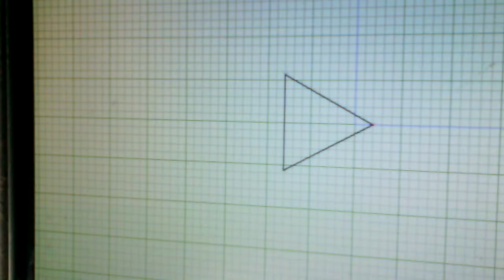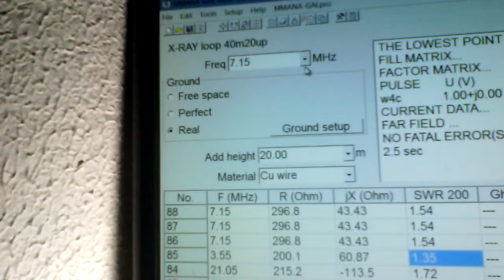X-loop horizontal multi banda part 1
Antena muito grande que em algumas bandas vira uma Direcional de 4elm vou fazer outro vídeo para vocês verem os resultados e incrível um triângulo deitado de 57m cada lado do triângulo leva um balum para ficar mult banda esta com 20m de altura